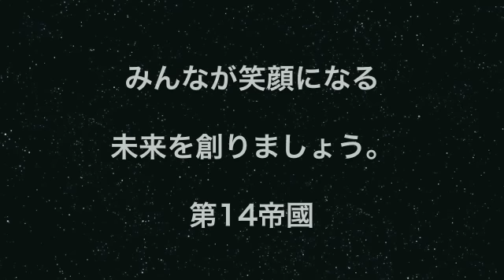東京キネマ俱楽部・「元帥のいない日」ダイジェストVol.2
２０１１年４月１６日 土曜に東京キネマ俱楽部にて開催された式典。
特別ダイジェスト版。終演後編。
０からの第１４帝國をお楽しみください。

次回の式典は２０１１年５月２１日土曜 鴬谷・東京キネマ俱楽部にて。
赤絨毯の向こう側でお待ちしています。